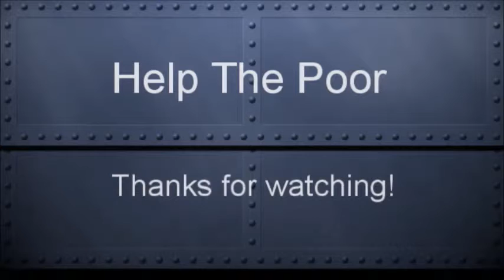Another day in paradise,Phil Collins Kami Style HD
Guitar by: Kami Yaghmaie